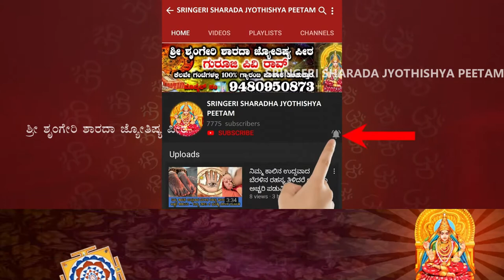Dina Bhavishya | 21JAN 2022 | Daily Horoscope | Rashi Bhavishya | Today Astrology in Kannada